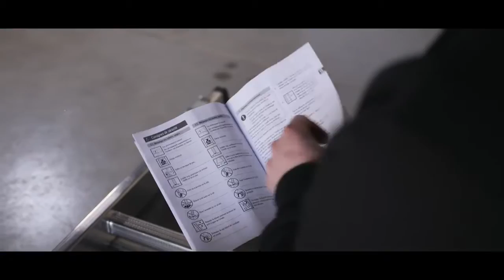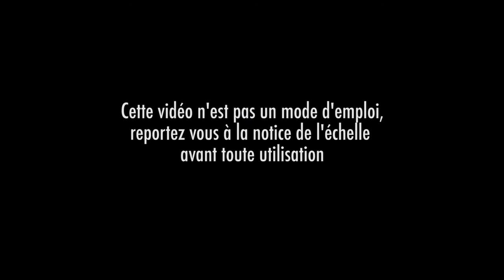Echelles 3 plans transformable Hobbylot - Hailo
Découvrez en vidéo la gamme d'échelles transformables 3 plans Hobbylot de Hailo.

A retrouver sur Auchan.fr